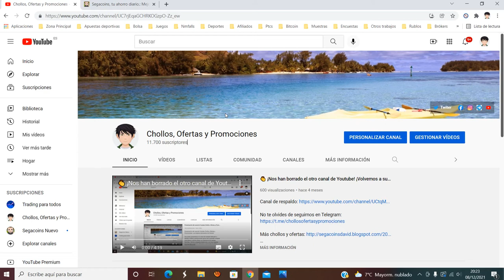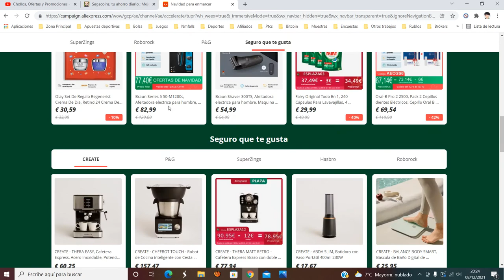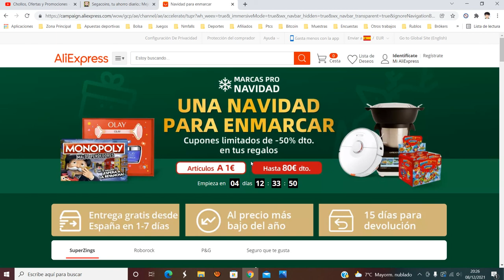🔥 ¡Aliexpress Navidad para enmarcar Diciembre 2021 + 97€ Cupón! | Ofertas + Descuentos | Opiniones 🔥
🚀PROMOCIONES DE ALIEXPRESS🚀

1️⃣Una Navidad para enmarcar

¡Celebra la Navidad con nosotros: hasta -80% dto!

⏰Calentamiento: 11/12 09:00 - 13/12 08:59
A la venta: 13/12 09:00 - 16/12 08:59

📍Página de destino

🛒Productos destacados en la pestaña Navidad NEW 🆕

códigos:
HASBRO3 – 3€ dto. en compras +15€
OLAY4 – 4€ dto. en compras +20€
DORALB4 – 4€ dto. en compras +20€
SUPERZINGS4 – 4€ dto. en compras +20€
FAIRY5 – 5€ dto. en compras +300€
CREATE13 – 13€ dto. en compras +76€
BRAUN14 – 14€ dto. en compras +80€
DROBOROCK50 – 50€ dto. en compras +280€

para nuevos usuarios:
ESNEW5 – 5€ dto. en compras +10€
ESNEW7 – 7€ dto. en compras +15€
ESNEW8 – 8€ dto. en compras +20€